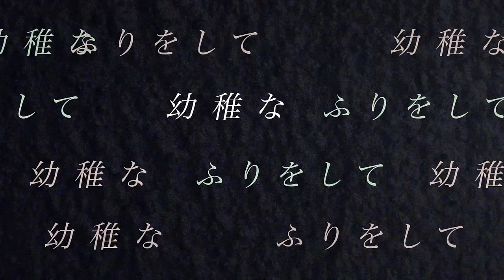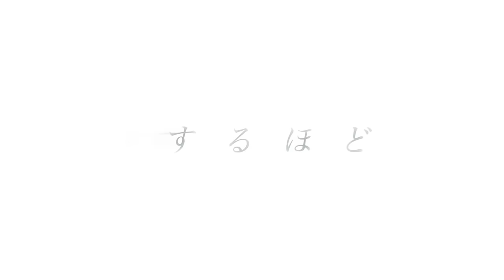FAKE TYPE. "No Proof" MV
FAKE TYPE. "No Proof"

◆FAKE TYPE. OFFICIAL GOODS STORE

-Lyric-

種も仕掛けもないが実りも趣もない
デコボコのレイルウェイの先は Fade away
筋書きに導かれて管理された生き様
生命の喜びを感じられない日々から
抜け出そうにも切り離せない手枷足枷
教育と道徳が過ぎり私を嗜める
どうすればいい？　縋るように神に問おうが「わかりません」
絶望を和らげる薬にいつの間に繋がれた鎖
あなた無しでは息が辛い　証明しようのない病
弱者になるための飾りと揶揄されれば腐るサナギ
捕食されるまでもなく草臥れ　風にさらわれる

-HOOK-
存在意義なんて言葉自体嫌い
なんで理由がなきゃいけないの?
答えがない故　私を悩ませる
Who am, Who am, Who am I?

簡単には見つからない　生きる意味と役割
きっと皆が追い求める　だから遠く遥かに
伏し目がちで気付いていないだけ　実はそうかも
思惟が凝り固まる前に破り捨てる教科書
同時に常識は掃除機にかけ
幼稚なふりをして狂気を演じる正直者
塗り替えりゃいい　だがしかし人の根本は「かわりません」
利己的に働く篩　ともすれば収まる揺らぎ
周りの声は届きやしない　当然毛頭愛がない
仕舞には酷くお座なり　未だ御せないエゴの謀り
咎められることもなく愚かにも野に放たれる

こうあるべきなんて考え持つ奴嫌い
なんで自由でいちゃいけないの?
歩幅乱した者から憚れる

お空に願いをするほど無垢なあの日の私はもう...

-HOOK-Repeat